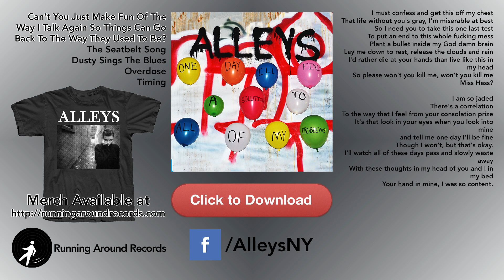Can't You Just Make Fun Of The Way I Talk Again So Things Can Go Back To The Way They Used To Be?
Click in the video for download links, links to other videos and lyrics in our "Video LPs"- a new interactive way to stream on YouTube.